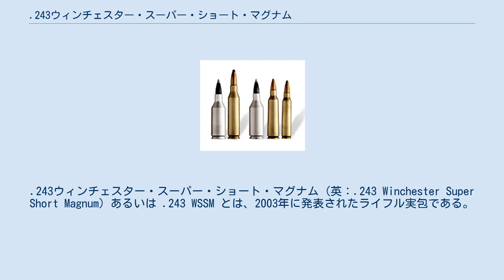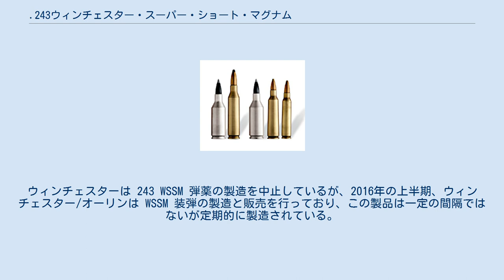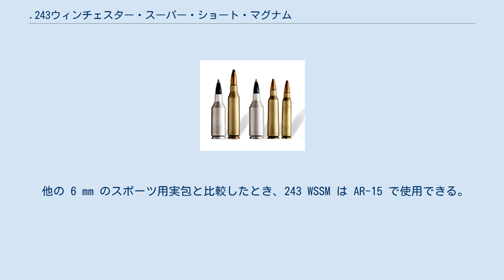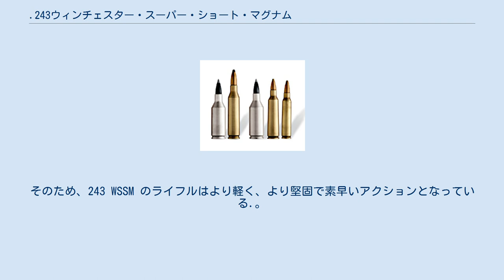.243ウィンチェスター・スーパー・ショート・マグナム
.243ウィンチェスター・スーパー・ショート・マグナム (英：.243 Winchester Super Short Magnum) あるいは .243 WSSM とは、2003年に発表されたライフル実包である。
.300 WSM (ウィンチェスター・ショート・マグナム) の薬きょうを短くし、さらに.243in/6mmの弾頭を装着できるようにネックダウンしたもので、効率の良さを追求した弾道学設計の理念に基づく高速装弾である。
Sporting Arms and Ammunition Manufacturers' Institute (SAAMI) に登録されている正式な名称は小数点を除いた 243 WSSM である。
ウィンチェスターは 243 WSSM 弾薬の製造を中止しているが、2016年の上半期、ウィンチェスター/オーリンは WSSM 装弾の製造と販売を行っており、この製品は一定の間隔ではないが定期的に製造されている。
 243 WSSM は .223 WSSM と .25 WSSM を含むウィンチェスター・スーパー・ショート・マグナム群に加えられたもので、その背景には1955年にウィンチェスターが発表し安定していて国際的に普及している.243ウィンチェスターのコンパクトで高速なバージョンを開発することがあった。
243 WSSM は2003年に最初に発表された。
 243 WSSM の薬きょうは非常に短く太い形状をしており、他のほとんどのライフル実包とは対照的である。
火薬が薬きょうに短く太く詰められることでより均一で効率的な燃焼が得られるという利点がある。
 弾道特性表によると、ウィンチェスターは 55 gr (3.6 g) の弾頭を使用したときの銃口初速として4,060 ft/s (1,240 m/s)という非常に速い速度を掲載している。
またホジドンのリローディング・データによると、速度は 58 gr (3.8 g) 弾頭でおおよそ 4,000 ft/s (1,200 m/s)から、100 gr (6.5 g) 弾頭でおおよそ 3,000 ft/s (910 m/s) という範囲で変動する。
.243ウィンチェスターよりも約10%以下の割合でパフォーマンスが向上している。
 この実包は通常バーミント・ハンティングで獲るような小さな獲物に使用されるが、シカ程度の大きさの動物にも使用される。
 他の 6 mm のスポーツ用実包と比較したとき、243 WSSM は AR-15 で使用できる。
 243 Win や 6mm Rem のような他の 6 mm 実包は AR-15 には長過ぎるため AR-10 プラットフォームが必要となる。
 243 WSSM は 243 Win よりも3/8インチ短いためスーパーショート・アクションのライフルで使用することができる。
そのため、243 WSSM のライフルはより軽く、より堅固で素早いアクションとなっている.。
 一般的に 243 WSSM は 243 Win よりも10%速度が増加している。